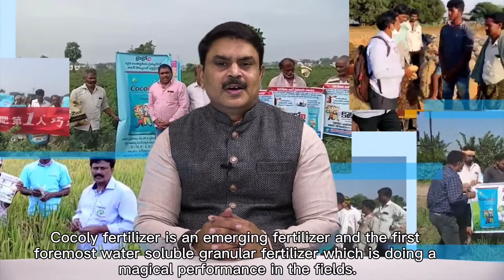Cocoly, the 1st granular water-soluble fertilizer in India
Cocoly, the 1st granular water-soluble fertilizer in China, exported to 46 countries.